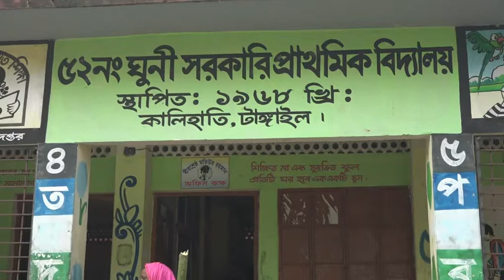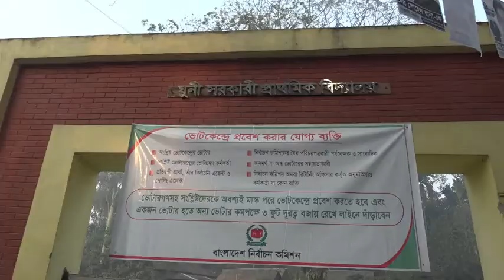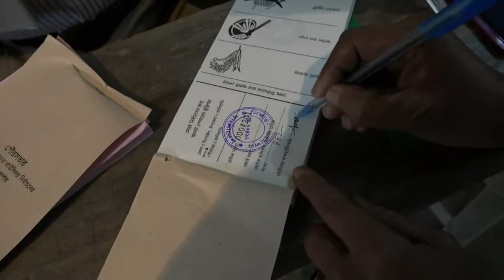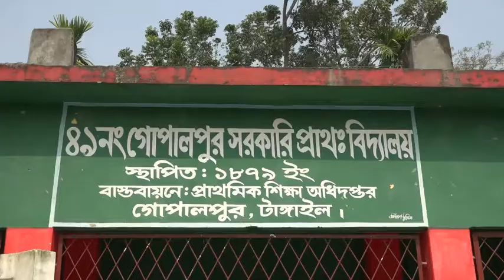টাঙ্গাইলের ২টি পৌরসভা নির্বাচনে ভোট গ্রহণ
উৎসবমুখর পরিবেশে টাঙ্গাইলের ২টি পৌরসভা নির্বাচনে রবিবার সকাল ৮টা থেকে ভোট গ্রহন শুরু হয়েছে। চলবে একটানা বিকেল ৪টা পর্যন্ত।
দেশে চতুর্থ দফা পৌরসভা নির্বাচনে আজ জেলার গোপালপুর ও কালিহাতী পৌরসভা নির্বাচন অনুষ্ঠিত হচ্ছে। এরমধ্যে গোপালপুর পৌরসভায় ইভিএমে এবং কালিহাতী পৌরসভায় ব্যালট পেপারে ভোট হচ্ছে। সকালের দিকে কেন্দ্রগুলোতে ভোটারদের উপস্থিতি কম ছিল। তবে বেলা বাড়ার সাথে সাথে ভোটারদের উপস্থিতি বাড়তে থাকে। ২টি পৌরসভার ১৮টি ওয়ার্ডে মোট ৩০টি কেন্দ্রে ১৮২টি ভোটকক্ষের মাধ্যমে ভোট গ্রহণ করা হচ্ছে। ২টি পৌরসভায় ৬৯ হাজার তিনশত ৯০ জন ভোটার তাদের পছন্দের প্রার্থীকে নির্বাচিত করার লক্ষ্যে ভোটাধিকার প্রয়োগ করবেন। নির্বাচনে ৯ জন মেয়র প্রার্থী, ৭৫ জন কাউন্সিলর ও ১৬ জন সংরক্ষিত মহিলা কাউন্সিলর প্রার্থী প্রতিদ্বন্দিতা করছেন। এদিকে সুষ্ঠভাবে ভোট গ্রহন করার লক্ষ্যে এ নির্বাচনে আইন শৃঙ্খলা রক্ষায় র‌্যাবের ৫টি টিমসহ পুলিশ ও ১৮টি  ভ্রাম্যমান আদালতের পাশাপাশি ৫ প্লাটুন বিজিবি মোতায়েন করেছে নির্বাচন কমিশন।